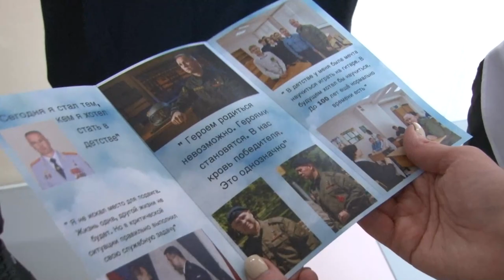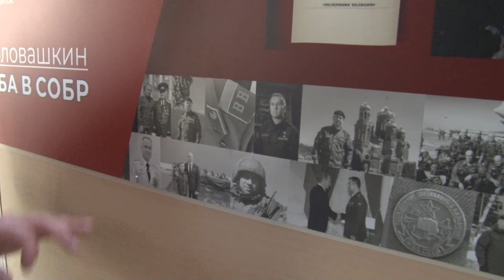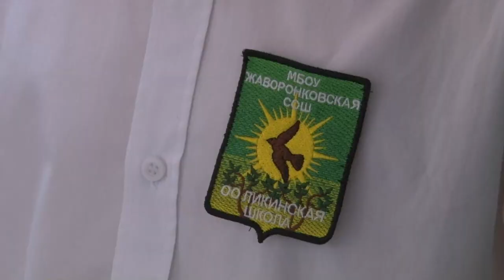Галерея Александра Головашкина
От проекта – к школьному музею. В ЛикИнской школе открылась экспозиция, посвященная Герою России Александру Головашкину.